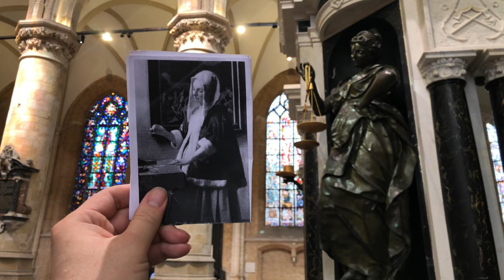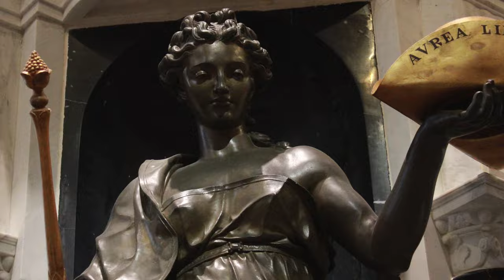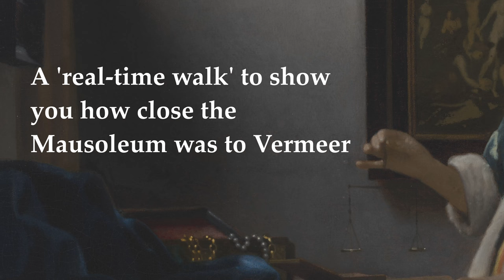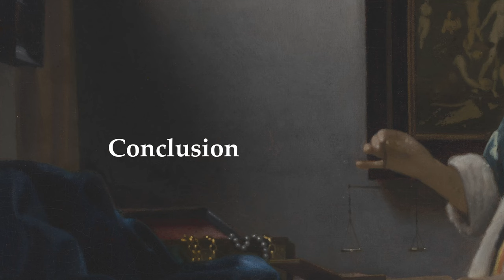Johannes Vermeer and the Mausoleum of William of Orange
In this video I explain why I think that the mausoleum of William of Orange in the Nieuwe kerk in Delft, where Vermeer lived, was possibly a major influence on the works of Johannes Vermeer.

Time stamps

00:25 Observation on location
01:18 Johannes Vermeer: Woman holding a balance
02:32 Comparisons
05:09 The mausoleum of William of Orange
12:00 General influence
15:53 Real-time walk
21:02 Stained glass windows
21:56 Conclusion